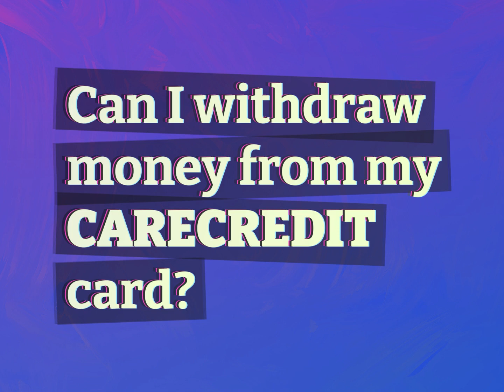Can I withdraw money from my CareCredit card?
James Webb (2022, August 8.) Can I withdraw money from my CareCredit card?
    WHYS.video